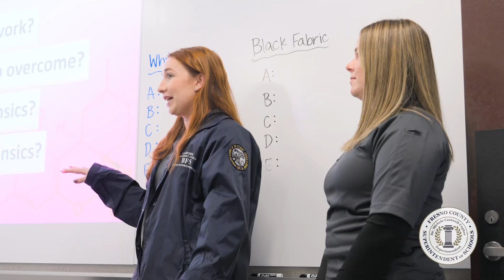STEM For Girls 2024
Mercedes Burks, a Fresno native and technical artist for Sledgehammer Games, inspired students at the STEM for Girls Conference. Sharing her journey from biology to video game development, she emphasized that STEM offers endless opportunities, including in fields like gaming and art.